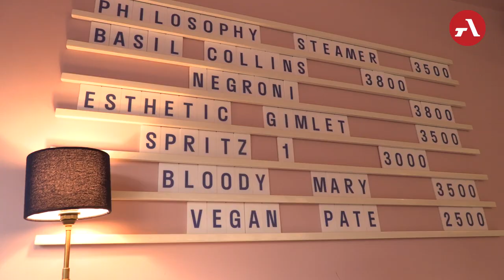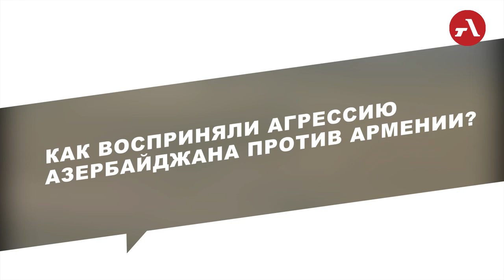«Это не должно повториться»: Как переехавшие в Армению россияне восприняли агрессию Баку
Armenia Today - Новости Армении и региона